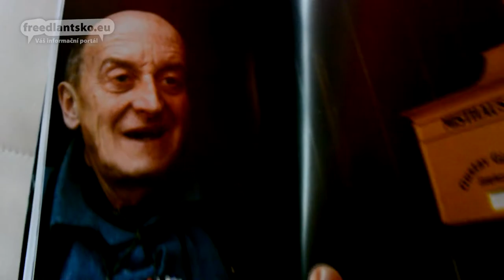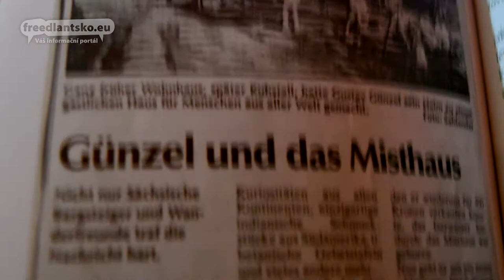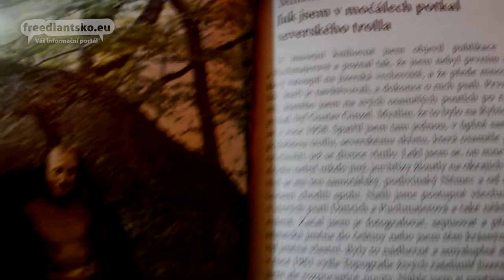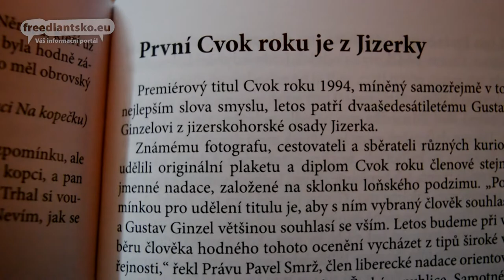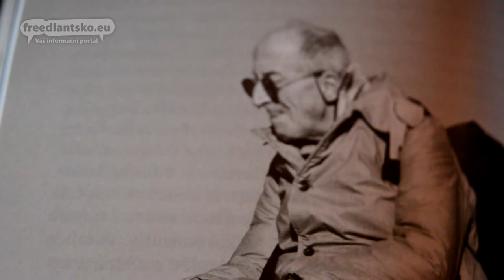Nová kniha o jizerskohorském podivínovi je plná vzpomínek na Hnojový dům i bývalý režim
…byla sobota a ráno ukazoval venkovní teploměr mínus pětadvacet stupňů. Wolfgang si nasadil na zdi pověstně klozetové brýle (plynové masky. Pozn. J.Š.) a zmizel směrem záchod. Brzy se ale vrátil s hlášením, že hrnec s výkaly je zcela přeplněn.
 „Žádný problém,“ prohlásil Gustav, „běžte ve dvou, otevřete za dní dvířka a vyneste hrnec na hnojiště.“
 Nařízeno – provedeno! Chytili jsme hrnec a odnesli nejméně metrák vážící náklad na hnojiště a otočili ho dnem vzhůru. Jenže nic. Kakání bylo pevně přimrzlé.
 „Nic se neděje,“ řekl Gustav, „přineste hrnec na světnici a posaďte ho na kamna!“
A skutečně! Trvalo to jen několik minut, než se z toho kakání jen kouřilo a my mohli hrnec vyprázdnit…

Pro freedlantsko.eu připravila Tereza Valchová

Odkazy na související články

Poděkování

Vydání knihy umožnila podpora Nadace pro záchranu a obnovu Jizerských hor.

Text knihy by nevznikl bez pomoci mnoha lidí, kteří se na jejím vzniku podíleli buď vlastními vzpomínkami, nebo připomínkami a radami. Její základ tvoří rozšířený nekrolog Miloslava Nevrlého a vyprávění Gustava Ginzela, které zaznamenal a přepsal Jiří Preisler z Liberce v roce 1995 po požáru jeho domu. Nemít tyto dva obsáhlé příspěvky, nikdy bych se do piplavé práce shánění jeho spolucestovatelů, známých a kamarádů nepustil. Miloslavu Nevrlému patří ještě jedno poděkování za to, že se uvolnil mi dělat „něžnou supervizi“, jak to sám nazval.
Dík patří všem, kteří příspěvky sami napsali, nebo u piva vyprávěli. Zároveň bych se jim chtěl omluvit za to, že jsem je prudil a páčil z nich jejich vzpomínky. Bohužel, u některých nebyla průda úspěšná, což mi je líto. (Mimo jiné jsem neuspěl u Lubomíra Štrougala.)
Zásluhu na vzniku knihy má také pan Vladimír Horáček z Liberce, který mi velmi pomohl se sháněním lidí, kteří Gustava Ginzela znali.

Chtěl bych také poděkovat všem příznivcům a čtenářům portálu Freedlantsko.eu, kteří přispěli na knihu Podivín, který okrášlil svět aneb Vzpomínání na Gustava Ginzela.

autor knihy Jan Šebelka

O autorovi

Jan Šebelka
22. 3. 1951 v Děčíně, žije v Liberci

Vystudoval FAMU Praha, obor dramaturgie  a scenáristika. Pracoval jako závozník, dělník, vychovatel, vedoucí internátu a v letech 1993 až 2014 byl novinář. V roce 2001 vydal s astroložkou Alenou Kárníkovou knihu Kdy s lunou do postele. Ve stejném roce vyšel první díl jeho liberecké tragikomedie Případ spravedlivého vraha. Druhý díl Smrt podle Marka vyšel v roce 2002, třetí román s názvem Perpetuum mobile aneb Vládcové v r. 2003.  Je spoluautorem knihy rozhovorů Petr Pávek: Mám vizi (2005). V roce 2007 přibyl k jeho bibliografii román Koktejlový úkrok Otýlie B. Je autorem životopisného rozhovoru v černobílé monografii Jan Pikous: Subjektivní fotografie (2008) a knihy rozhovorů s legionářem Stanislavem Hněličkou  Byl jsem tobruckou krysou (2008, rozšířené vydání 2014). V roce 2010 vydal Román pro Quida.

Tiráž

Vyprosil, sestavil, editoval a napsal Jan Šebelka
Podivín, který okrášlil svět aneb Vzpomínání na Gustava Ginzela

Supervize: Miloslav Nevrlý
Texty: Aleš Jaluška, Miloslav Nevrlý, Pavel D. Vinklát, Hans Ginzel, Oldřich Lhotský, Roman Karpaš, Bernd Raffelt, Gustav Ginzel (Jiří Preisler), Naděžda Gutzerová, Otakar Štěrba, Jaromír Štětina, Jiří Haleš, Mnislav Zelený Atapana, Blahoslav Braun, Petr Tischer, František Sláma, Miroslav Krůta, Miloš Zapletal, Zdeněk Lukeš, Siegfried Weiss, Heinz Eggert a Jan Šebelka

Foto: Roman Karpaš, Miloslav Nevrlý, Jiří Haleš, Jan Šebelka, Milan Drahoňovský, Aleš Ječmen, archiv Jiřího Langera, Gustav Ginzel, Rudolf Ginzel, Richard Višňák, František Sláma, Otakar Štěrba, Miroslav Krůta, Martin S., Aleš Tauchman, Petr Bíma a archiv.

Kresby: Petr Ferdyš Polda

Vydal Kruh autorů Liberecka a Jan Šebelka, Liberec 2015